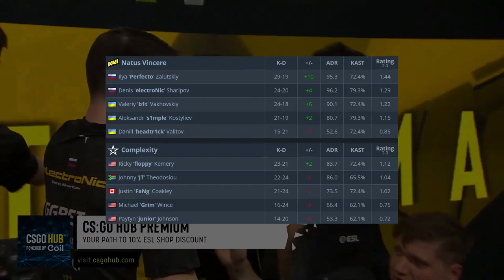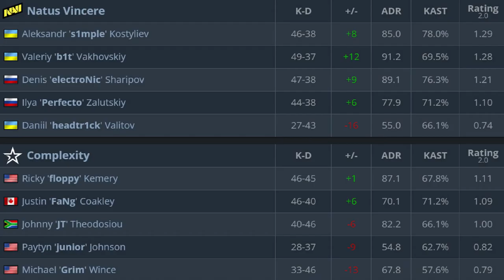CS:GO | NaVi vs Vitality | ESL Pro League | HighLights | s1mple headtr1ck •